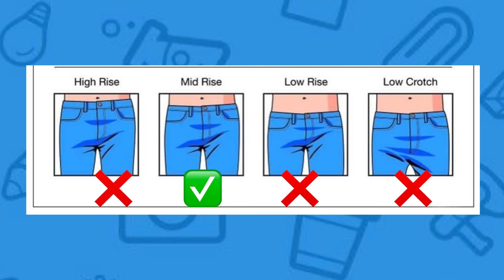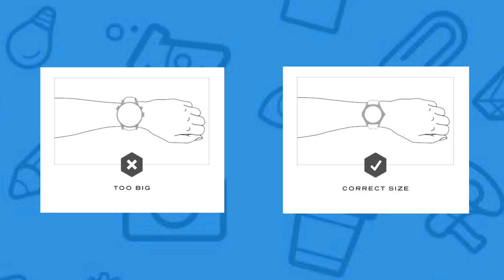5 FORMAL DRESSING TIPS for Boys in Hindi|Formal Dressing TipsTo Look MORE STYLISH|Pawan Yudi Khatri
5 FORMAL DRESSING TIPS for Boys in HIND|FORMAL DRESSING TIPS TO LOOK MORE STYLISH

to buy-

My Collection-(Fashion,Grooming,supplement)
Jeans-
Jacket-
Shirts-
(Casual Half )
my Shoes-
My current watches-
my Glasses frame-
MY DEO-
My Perfume-
My Skin Products-
Face wash
My Hair Products-
Hair Oil
My Trimmer
My Suppliment-
Fish oil
Whey protein

About this video-1) formal dressing style for men
2) formal dressing sense for men
3) formal dressing tips for skinny guys
4) formal dressing rules
5) pant and shirt colour combination
6) pant and shirt style
7) shirt and pant combination for man
8) how to dress well for men
9) how to dress stylish
10)formal clothes for boys
11) office dressing style for men
12) how to wear formal dress for men
13)formal outfit ideasmen
14) dressing sense for boys
15) suit fashion for men
16- how to dress well
17- formal Dressing
18-formals for men

mic i use
light setup